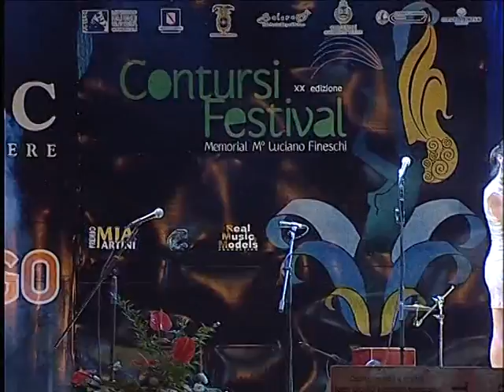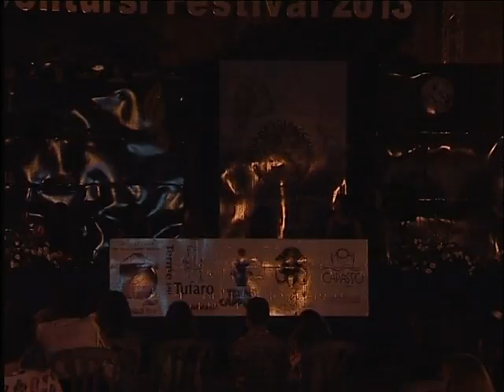Contursi Festival 2013 seconda serata